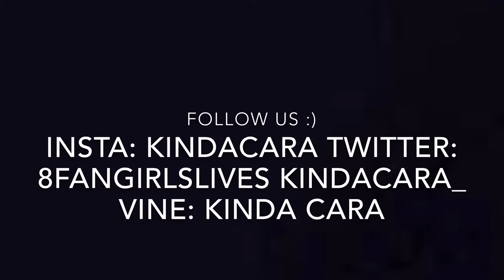Guess The Youtuber Challenge | Cara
Thank you to Lily of joining me. Mariah won't be able to post next week as well she is very busy at the moment and it very upset about not posting but we still love her! Thank you again. Shawn Mendes stitches and years and years king